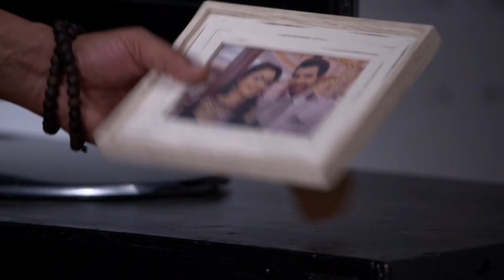Abhi Seeks Prabha's Help - Iniya Iru Malargal - Full Ep 701 - Zee Tamil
Abhi confesses to Prabha about his doubts regarding Pragya's identity and seeks his help in finding of Pragya's trouble. When Aliya threatens Pragya to leave the house, Pragya twists Aliya's arm and questions her for causing harm to Abhi's family. Abhi meets Pragya in the kitchen when she cooks for Grandma and intends to make her confess the truth. Tanu notices Abhi and Pragya together and gets annoyed.